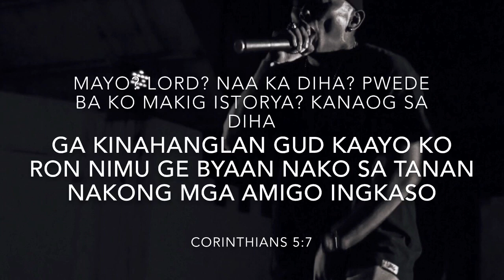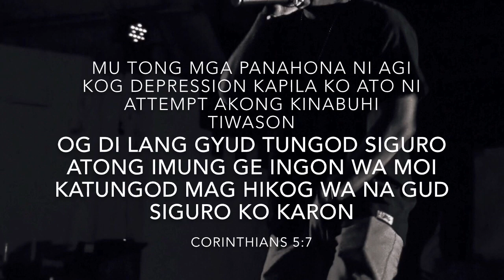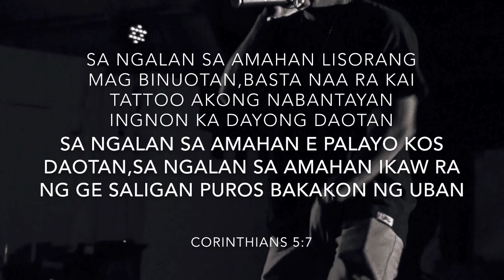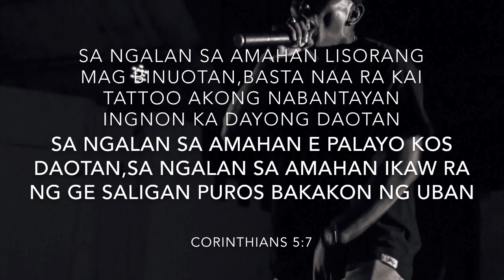Sa Ngalan Sa Amahan - K1-6 (SOS)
We don't claim ownership on the beat